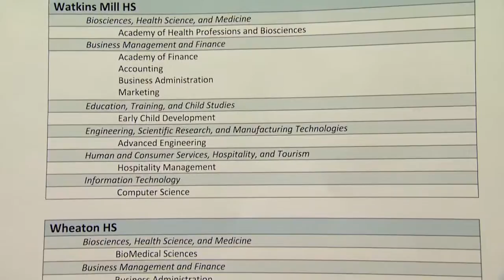MCPS Career Readiness Fair Held at Gaithersburg High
Montgomery County Public Schools recently hosted a career readiness event at Gaithersburg High School. MCPS-TV reports.